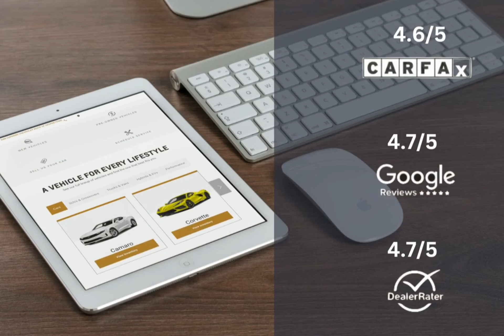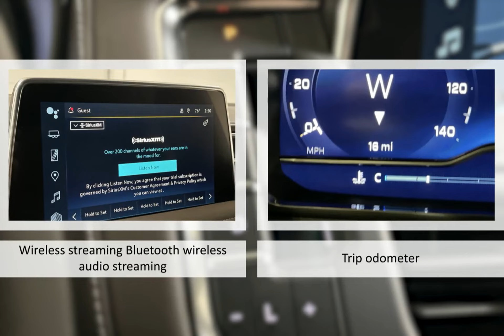2024 Chevrolet Tahoe 4WD Z71 Lexington Georgetown Nicholasville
2024 Chevrolet Tahoe 4WD Z71  Dan Cummins Chevrolet Buick of Georgetown is proudly serving our friends and neighbors in Lexington, Georgetown, and Nicholasville.